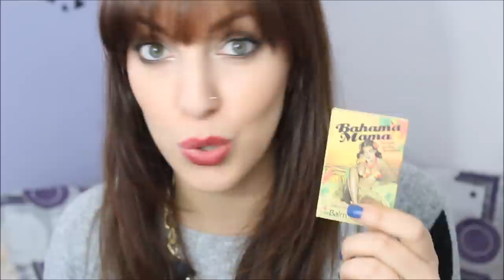I Miei Regali di Natale?! | Elena Mood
Cosa ho ricevuto a Natale?